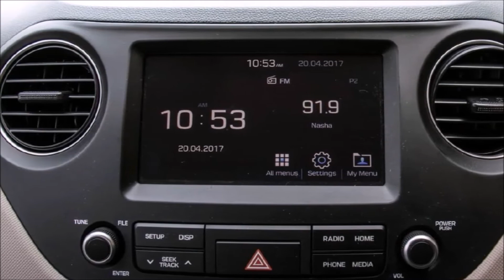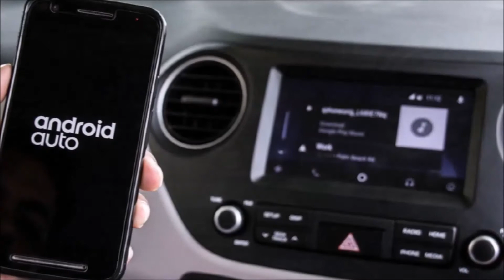Xcent Facelift 2017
Hello guys I am Ansh in here and today i have discussed about Hyundai Xcent Facelift (2017 updated model) which is in trend nowadays  .